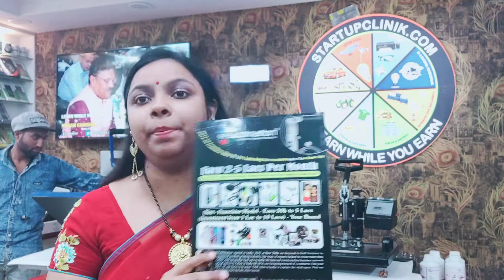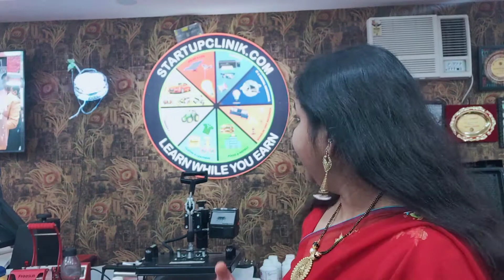9958577782 | custom branded tshirts printing | printing process |marketing | business plan